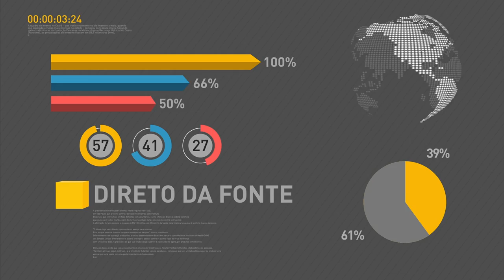Prazo para inscrição no Fies termina nesta sexta-feira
REPÓRTER NBR DAS 11H - 09.02.17: Governo federal aumentou repasse de recursos para merenda escolar que, há 7 anos, não sofria reajuste. Presidente Michel Temer participa de abertura do Encontro Caixa 2017, promovido pela Caixa Econômica Federal. E, também: termina nesta sexta-feira (10) prazo para inscrição no Fies.